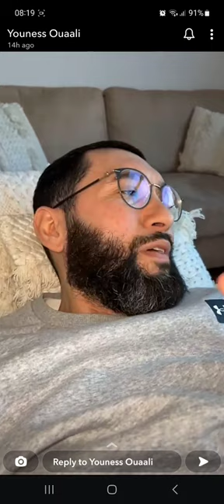Youness Ouaali over de nieuwe serie Katwalk!